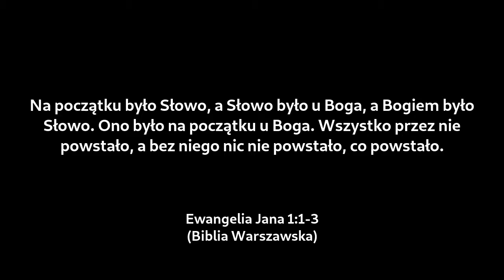Trzy kolory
Serdecznie zapraszamy do wysłuchania kazania Arkadiusza Tarnawskiego, które wygłosił w naszym zborze 31 sierpnia 2019 roku.